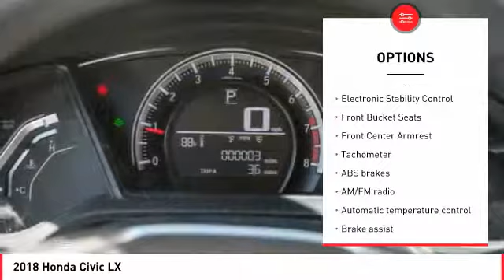2018 Honda Civic Cathedral City CA 819674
2018 Honda Civic LX

40/31 Highway/City MPG**brbrHonda of The Desert has just completed a multi-million dollar renovation including a state-of-the-art, spacious and highly customer interactive Vehicle Showcase Room, Existing vehicle Service and Write-Up Reception Area, Parts and Accessories Boutique, Customer Lounge and New Owner/Vehicle Delivery Center. Featured amenities include: Customer Lounge / Tranquility Area, Complimentary WiFi and high speed data terminals. Exclusive Children's Activity Room, Relaxing Teas and Gourmet Coffees. (Subject to change and availability) The store boasts a convenient, US Highway 111 at Perez Rd. Location with plenty of customer parking. We offer free door to door shuttle service in the valley as well as a family oriented staff and atmosphere.brbr2018 Honda Civic LXbrbrCloth.brbrADVERTISED PRICES DO NOT INCLUDE ANY DEALER INSTALLED OPTIONS. Our sales staff is non-commission! That means were interested in helping to find the right vehicle for you, regardless of price.